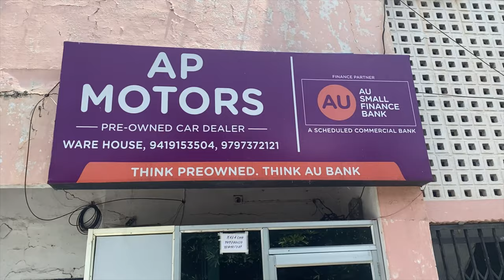Second hand Commerical Vehicle in Jammu and Kashmir 🔥2023